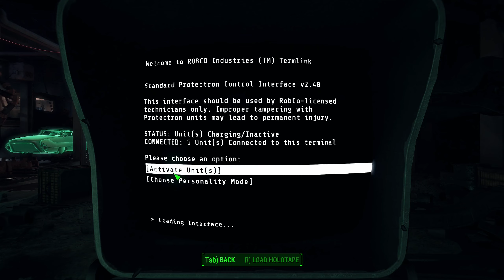Fallout 4 Horizon 1.9 Alpha Desolation EP11 Corvega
This is Fallout 4 modded with several mods including the Alpha version of Horizon 1.9.  It is being played in Horizon's Desolation mode.   Raiders in Corvega are going to be surprised when me and the dog show up.